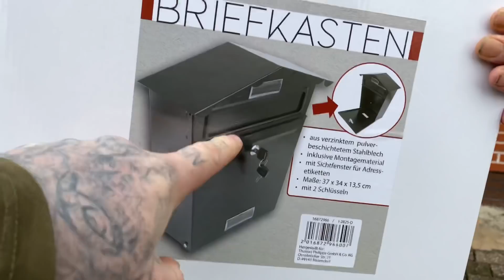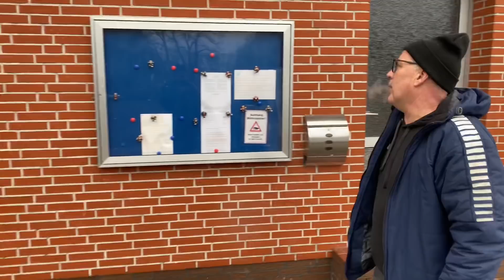MIR IST JETZT PRÄSIDENT!!! | Udo & Wilke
Udo und Wilke, das cholerisch sympathische Dreamteam aus Ostfriesland. Gewinner der goldenen Henne 2019 durch ihr echtes und chaotisches Auftreten auf dem heimischen Sportplatz. Platzwart Udos arbeiten werden auf dem Sportplatz von Kumpel Wilke sabotiert!

Es geht um Freundschaft, Spaß und das Leben auf dem Dorf. Eine hektische Verbindung wie sie unterschiedlicher nicht sein könnte.